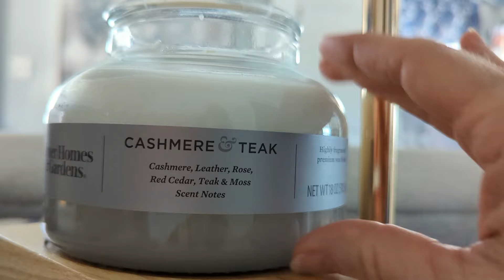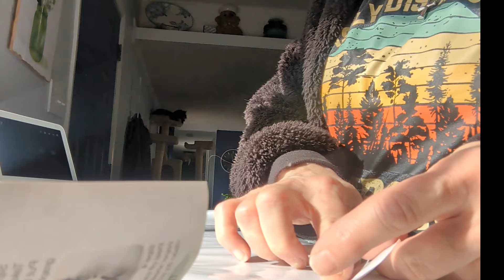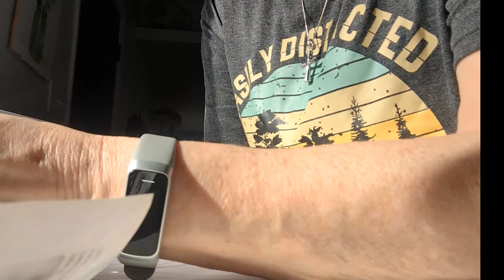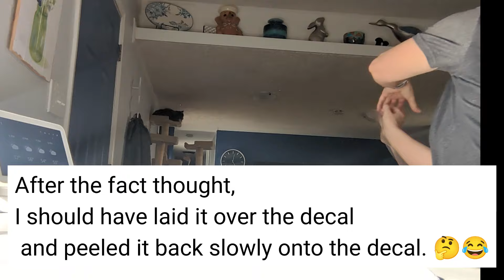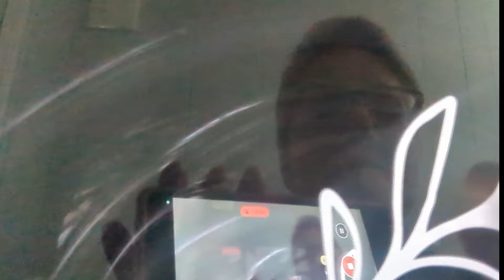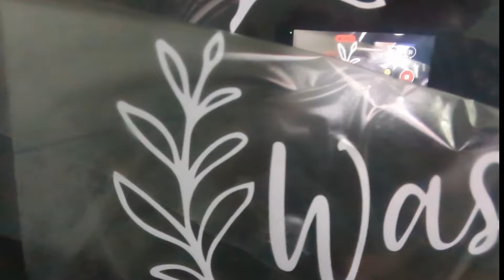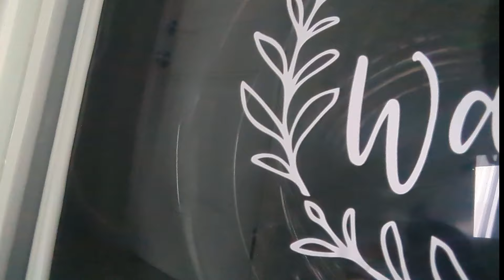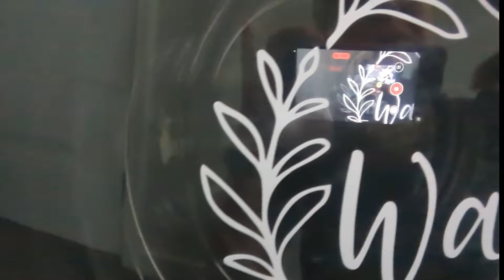OhmyGosh! A TEMU Review and TEMU Decal Debacle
Welcome! This video started off smoothly and ended in disaster. I hope you find it entertaining and informative on how not to apply a TEMU decal.

Here is a list of the items shown, should you wish to purchase or attempt placing decals. 🤪😁